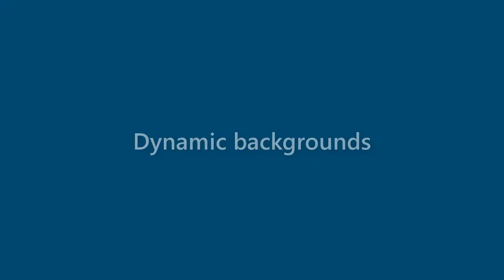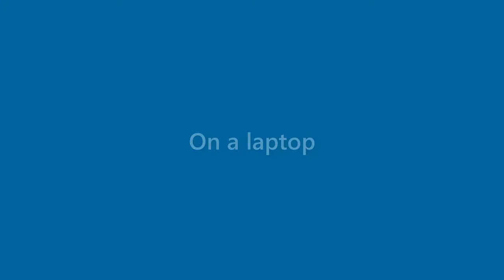Gloria Spencer - appearance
Name Look - Gloria Spencer - appearance. In this video we present "Gloria Spencer" name look and feel in various scenarios.
This video will cover:
How does "Gloria Spencer" look as a personal letterhead?
How does "Gloria Spencer" look on a business card?
How does "Gloria Spencer" look on a computer/laptop screen?
How does "Gloria Spencer" look with different background colors?
How does "Gloria Spencer" look with various fonts?